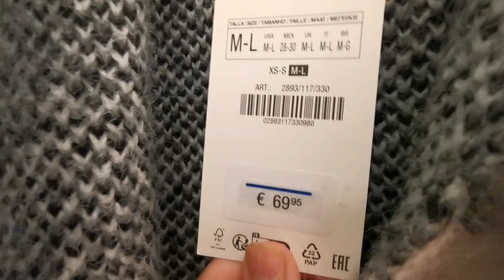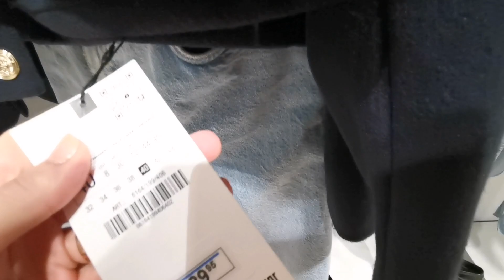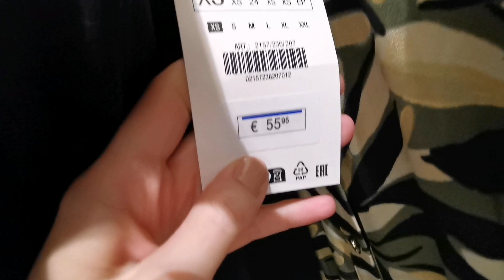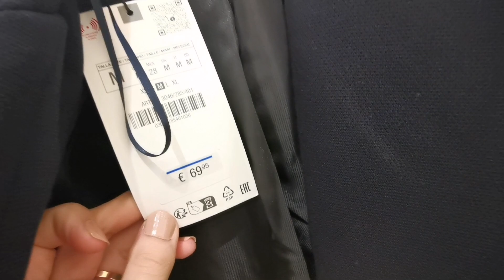🌸 Zara New Collection Fall Winter 2023 / Zara Haul /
Zara haul women’s collection 2023. Zara new autumn collection october 2023. Zara new outfit dresses 2023. Zara haul new collection 2023. Zara new outfit womenswear autumn collection 2023. ZARA NEW COLLECTION FALL 2023. Zara haul COATS TRENCH COATS / DRESSES | JUMPSUITS / SHIRT /TOPSI BODYSUITS TROUSERS / JEANS /SUITS October2023. Zara fall new autumn 2023 . Zara winter collection 2023.